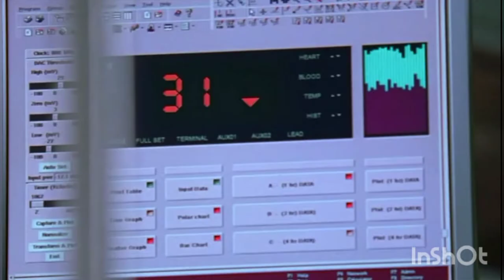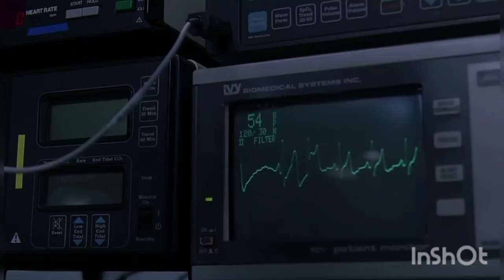Amazing life saving surgery!!!!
Mr bean is out there saving lives people!!!

As always, I make these for fun and not profit, I own no rights to the clips used.

No offence is intended to anyone.